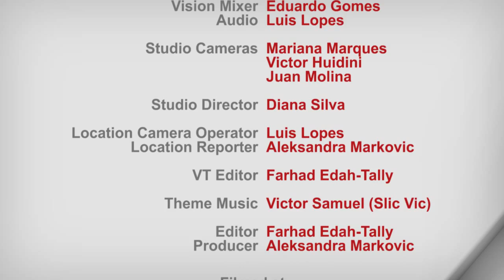Love Talk Show - When your baggage affects your relationship - SE01EP068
On todays show, we look into the scenario where some people carry into new relationships, baggage from the past. This maybe good baggage, but also some, not so good baggage. Find out some tips about dealing with this through this program.

First broadcast Sat 05-07-14